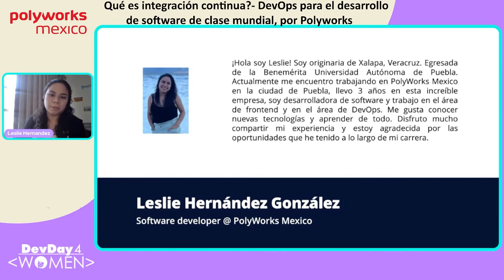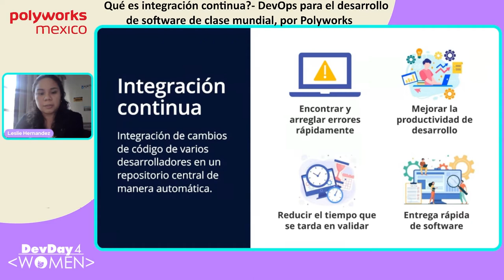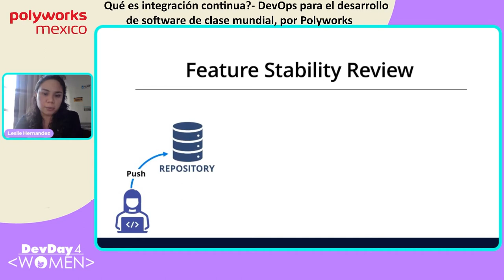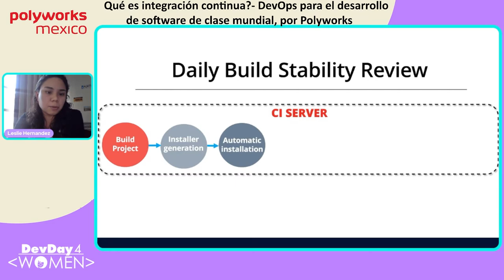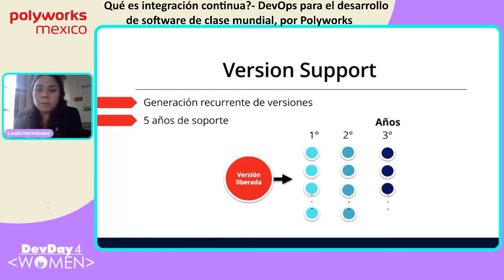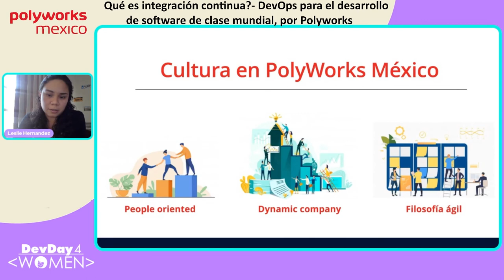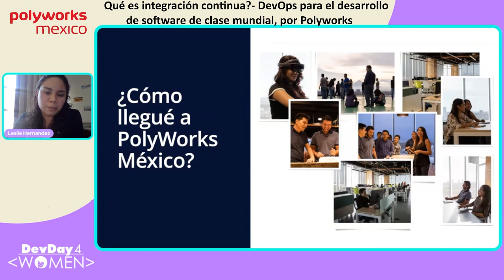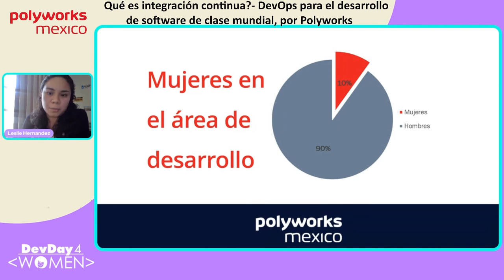DD4W 11.21 - Qué es integración continua​ DevOps para el desarrollo de software de clase mundial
En esta charla comparto mi experiencia como especialista en el área de DevOps dentro de la empresa Polyworks Mexico así como los procesos que se llevan a cabo para lograr la integración continua dentro de una empresa de desarrollo de software,